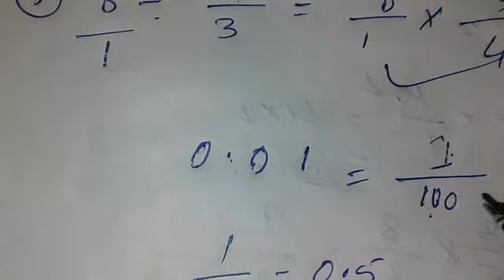Fraction (बोखावखोन्दो)Mathematics Class 03|| Assam TET 2019|| Bodo Medium Assam TET